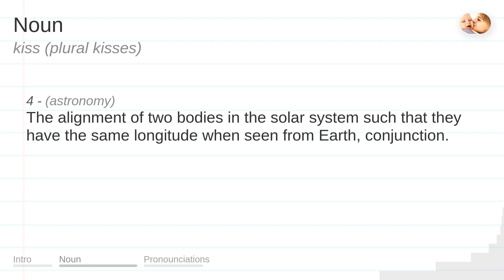KISS meaning, definition & pronunciation | What is KISS? | How to say KISS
What is KISS?
What does KISS mean?
How do you say KISS?
How to pronounce KISS?

KISS meaning - KISS pronunciation - KISS definition - KISS explanation